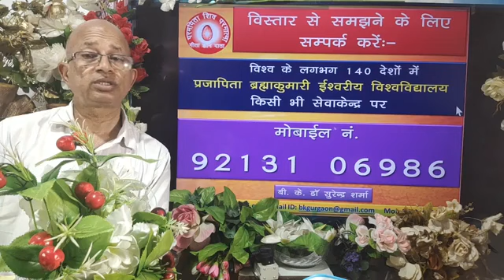परमात्मा से सर्व संबंध कैसे निभाए ?How to maintain all relations with God? / BK Dr Surender Sharma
👌राजयोग चित्र प्रदर्शनी
How to maintain all relations with God?
TODAY MURLI
BK MURLI
LIVE MURLI